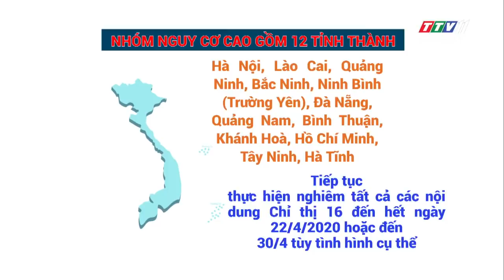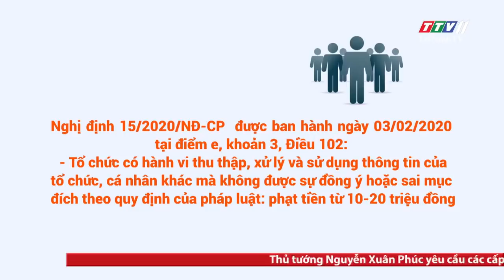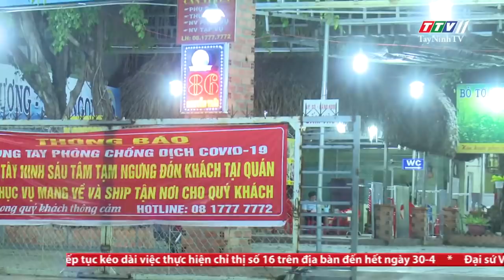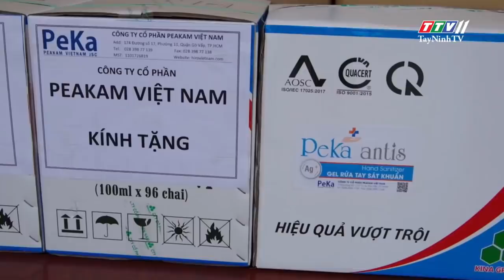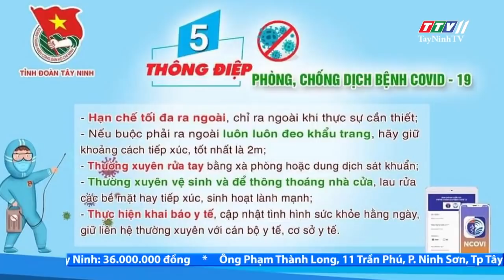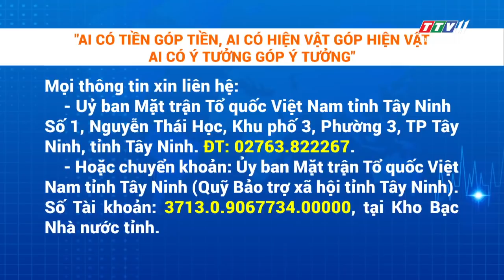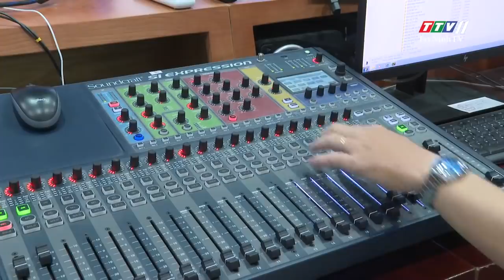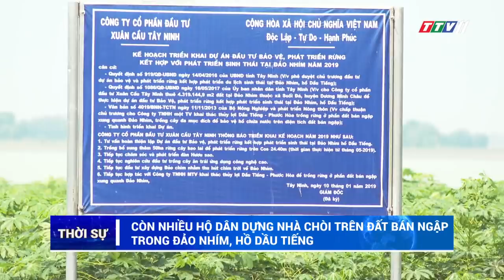Thời sự Tây Ninh 15-4-2020 | Tin tức hôm nay | TayNinhTV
- Cập nhật tình hình dịch bệnh trên toàn cầu
- Bị phạt 20 triệu đồng nếu tự ý đăng ảnh người khác lên Facebook
- Gần 25.000 người lao động nghỉ việc tạm thời và nghỉ hẳn
- Ngành nông nghiệp Tây Ninh ứng phó trước tình hình dịch bệnh Covid -19
- Trung ương Hội LHTN Việt Nam hỗ trợ Tây Ninh một trạm rửa tay dã chiến miễn phí
- Tiếp nhận vật tư y tế của Hội Chuyên gia và Trí thức Việt - Hàn
- Tuổi trẻ Gò Dầu chống dịch từ việc làm thiết thực
- Thống kê số tiền ủng hộ Covid-19
- Còn nhiều hộ dân dựng nhà chòi trên đất bán ngập trong đảo Nhím, hồ Dầu Tiếng